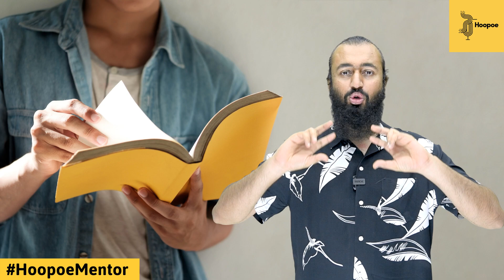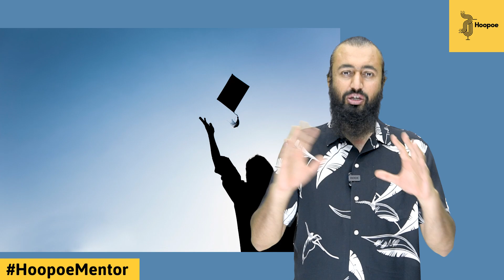Molana Rumi's story for today's students | Hoopoe Mentor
Who is this playlist for? This playlist is for all students and professionals who want to see an improvement in their studies, careers, personal habits, professional skills, and relationships.

Why mentorship? Unfortunately students across Pakistan lack access to good mentorship. Students feel demotivated and helpless as they think about their future. They often lack a sense of direction. The promise of education seems remote and vague to a large number of students as they move along their academic journeys.

Hoopoe is committed to not just improving grades and studies of students, but actually uplifting their hearts and minds so that they can fully take charge of their lives and careers.
Vocabulary for IELTS, Vocabulary English, Vocabulary building skills, English language learning, English language, Speak English, Jahanzeb Burana, Subjects, Help